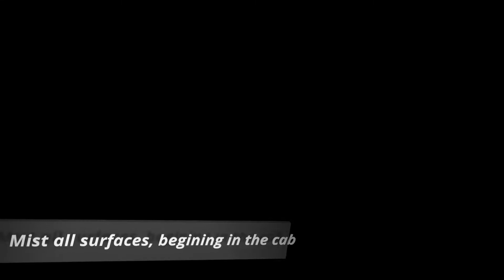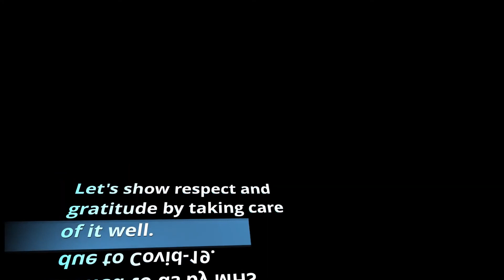EMS of Monroe Clinic shows how to use an Electrostatic Sprayer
EMS of Monroe Clinic shows how to use an Electrostatic Sprayer to sanitize their rigs during the COVID-19 Pandemic.

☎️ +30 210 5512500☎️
✈️🆓📦 Free Delivery ✈️🆓📦

Steriexpert's Infection Control Program combines revolutionary technology with the right chemicals to provide the most effective, safe, and easiest way to clean and sanitize your facility.
The Victory Sprayers promote safe use and allow the operator to aim for the targeted surfaces. They know they are wrapping the hard-to-reach areas, including the undersides and crevices, without covering themselves with the solution. It is not necessary to touch surfaces (except for wiping the surface after the application). This provides a quick and efficient method of an application while using less solution.

Our Victory Innovations electrostatic sprayer uses patented technology to apply disinfectants in a whole new way. The Victory  System is time-saving, cost-effective, and most importantly, potent and efficient.

The Victory Innovations VP200 ES Professional Electrostatic Sprayer places a positive charge on the liquid twice, once before entering the nozzle and again at the nozzle, resulting in the maximum volume of liquid being charged and sprayed at surfaces (most surfaces are either negative or neutral) allowing for a complete 360 degrees wraparound coverage.

steriexpert